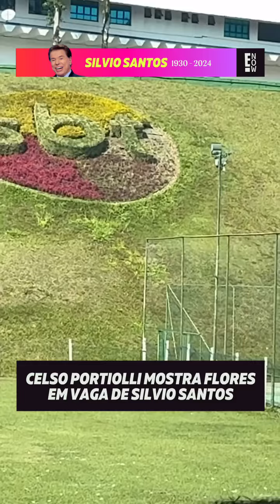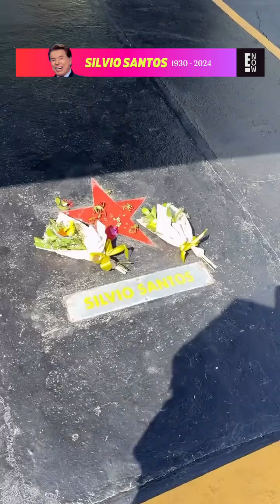Celso Portiolli mostra vaga de Silvio Santos com flores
O apresentador CelsoPortiolli emocionou os fãs ao registrar a sua chegada à sede do SBT, na manhã deste domingo (18). Ele mostrou algumas flores que foram colocadas sobre a vaga de SilvioSantos.

(📷 Reprodução: @celsoportiolli/Instagram)